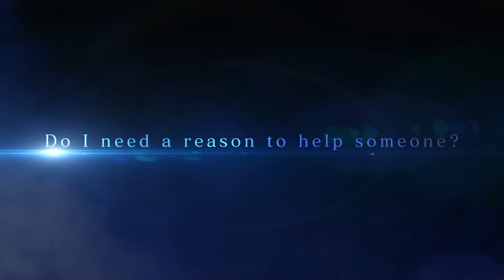Final Fantasy IX – Launch Trailer (PS4)